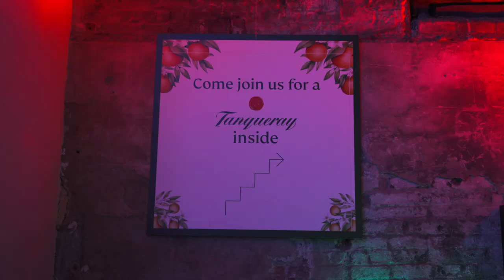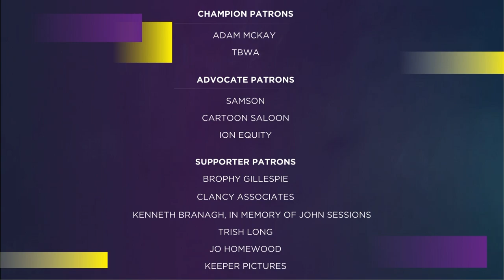DIFF 2024 Day 3 - Highlights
What a superb Day 3 at DIFF 2024!

Starting off with insights from our International Film Programmers panel, followed by @ScreenIreland brunch networking event to a captivating live perfomance by Neil Brand for the silent film, The Informer. As part of our industry programme, we were delighted to have director of Banel and Adama, Ramata-Toulaye Sy and Oge Obasi, producer of Mami Wata for African Cinema: Crafting Authentic Narratives.

That’s not all! Outsdanding talent at VM Discovers, followed by two WORLD Premieres. Cast and crew of King Frankie turning out in style and the world premiere of ‘Reawakening’ starring Jared Harris and Juliet Stevenson on the red carpet, and closing out the night with an exceptional Q&A.

Don't miss your chance to be part of the excitement!

Book your tickets early and secure your seat. 🎬✨